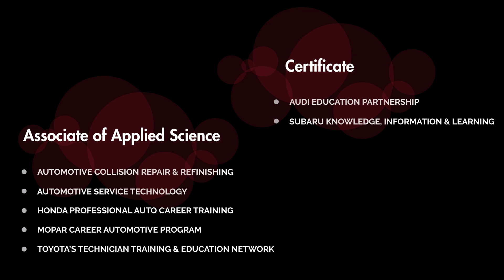Automotive at Dunwoody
Learn about the Automotive program at Dunwoody from Steve Reinarts, Dean of Automotive.  With one of the most sophisticated automotive educational labs in the country, Dunwoody Automotive programs provide training in two main areas: automotive service and collision repair and refinishing. Spending about 70% of class time in lab, students will work on current automobiles with the same equipment and software they will find out in industry.